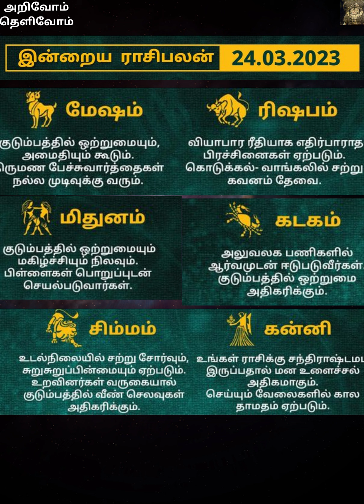இன்றைய ராசி பலன் || 24_03_2023